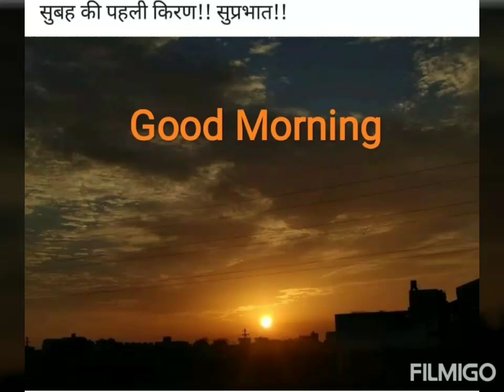Sunday lovely good morning status| 11 October 2020| Have a good day😊